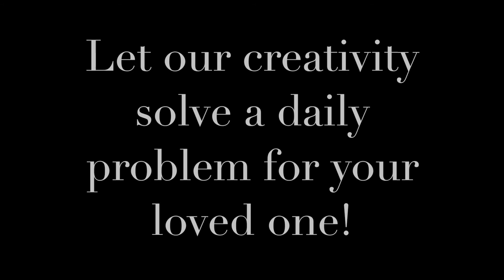Get into a Deep Tub | AccessAble Living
Think there is no way to get in that tub again? Have a deep soaker tub/shower combo and worried about stepping over the edge? Who can help you figure out bathroom safety? We can!

This was an unconventional solution we created for a client with difficulty getting up from chairs so she needed rails on both sides to push up. The client was flexible and small framed so was able to slide her leg through while seated on the bench to scoot over into the tub. We specialize in solving challenging problems!

AccessAble Living - A channel with simple solutions to everyday challenges that make all of our lives easier but especially if you are helping aging parents or if you have a disability.